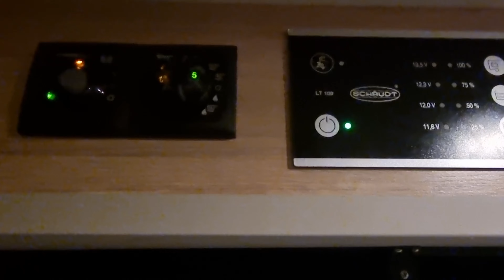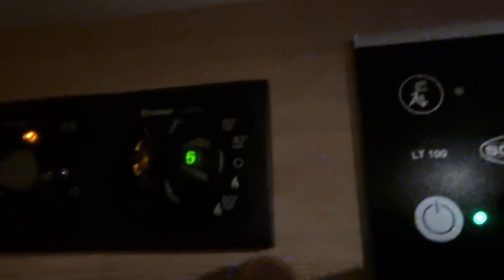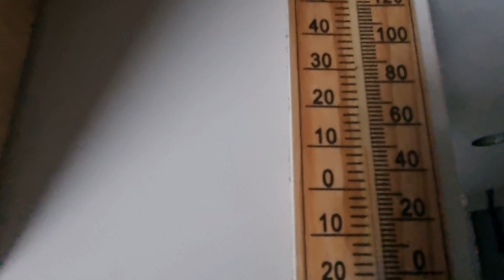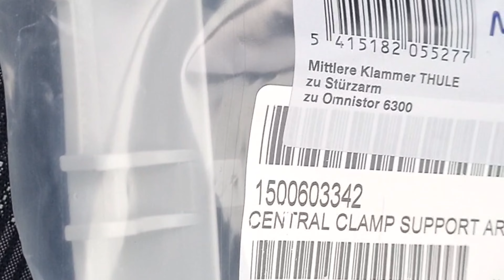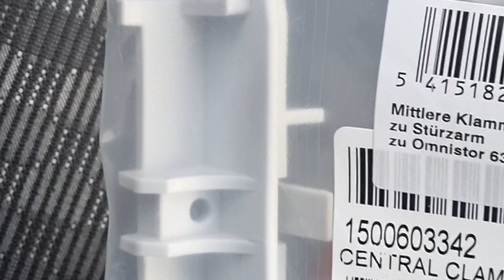Abbiamo in Camper 0°C 🥶